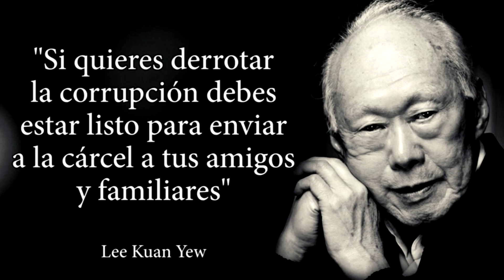Gracias a todos amigos!! Ya somos 400 Suscriptores.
Después de que Youtube me hubiera borrado mi anterior canal con casi 10.000 mil suscriptores por "motivos varios"... observo que podemos remontar nuevamente. De verdad mil gracias a todos de corazón. Ricardo Portabales Jr.